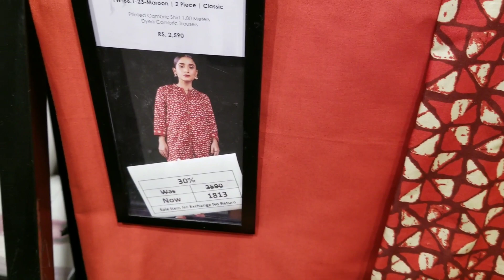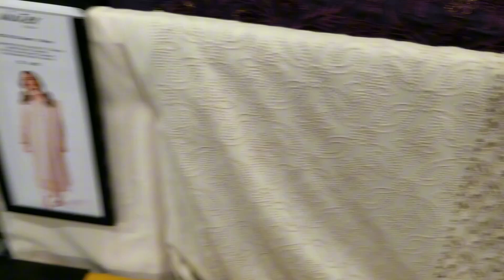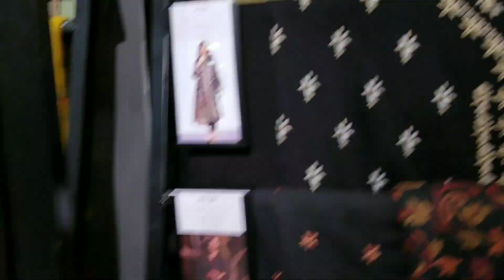Beautiful Designs by alkaram Studio ‎@vlogsbysjabeen6603